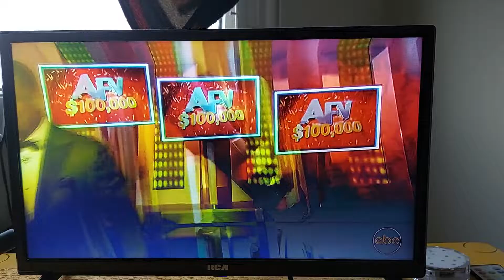Afv honorable mentions s32e21